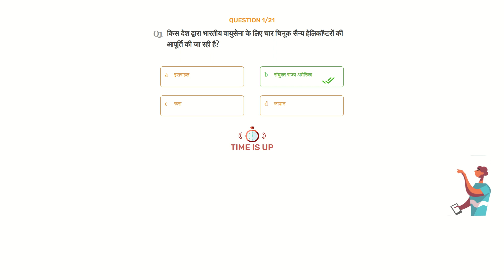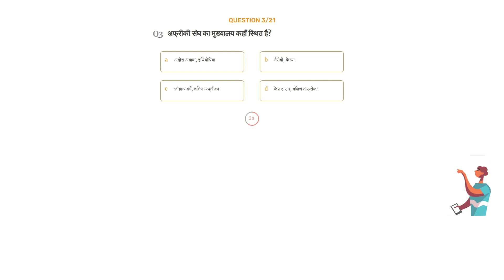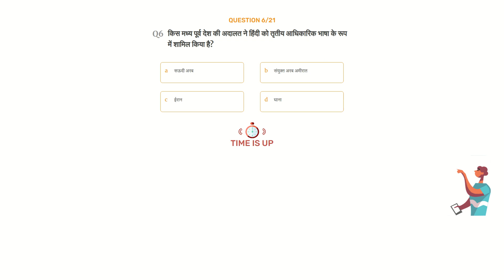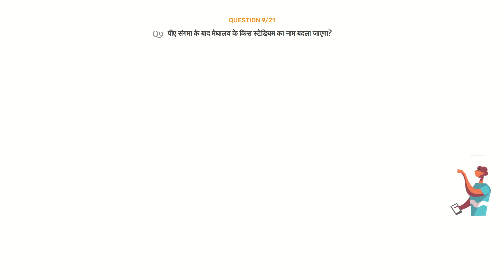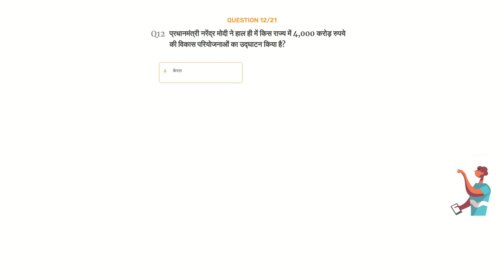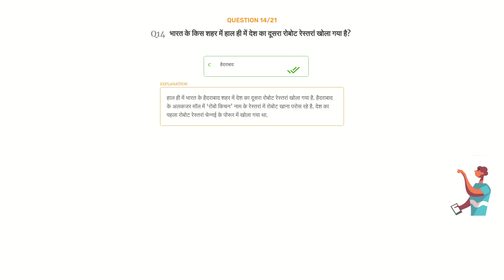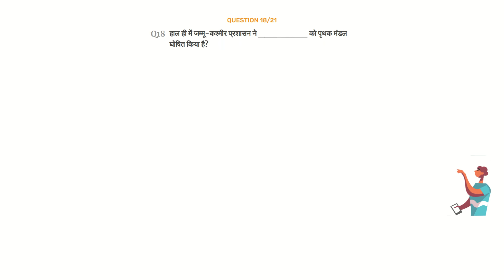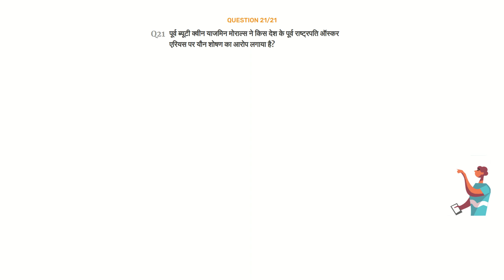12th February 2019 Current Affairs Hindi | Daily Current Affairs | Current Affairs In Hindi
12th February 2019 Current Affairs Hindi | Daily Current Affairs | Current Affairs In Hindi